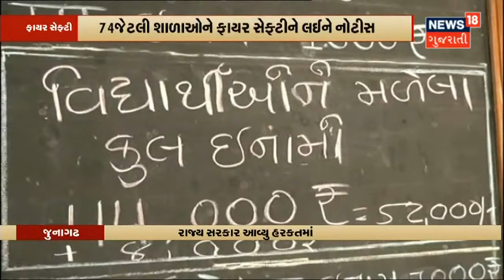શાળાઓમાં ફાયરની ઘટનાઓ રોકવા રાજ્ય સરકાર એક્શન મોડમાં | News18 Gujarati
શાળાઓમાં ફાયરની ઘટનાઓ રોકવા રાજ્ય સરકાર એક્શન મોડમાં. તમામ શાળાઓમાં ચેકિંગ હાથ ધરાયું અને કેવી રીતે કામગીરી કરવી તે અંગે માર્ગદર્શન આપવામાં આવ્યું.